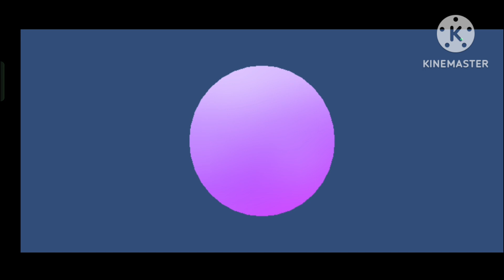New event all rewards opening😍 DIAMOND RABBID Skin open😍 Stumble Guys